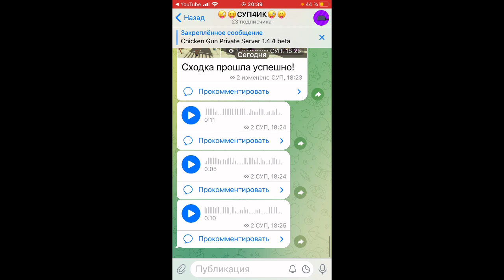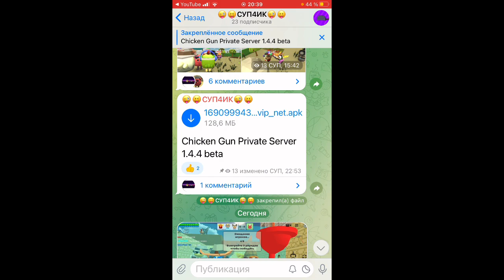Chicken Gun 1.4.4 обзор обновление + как скачать легко и просто!